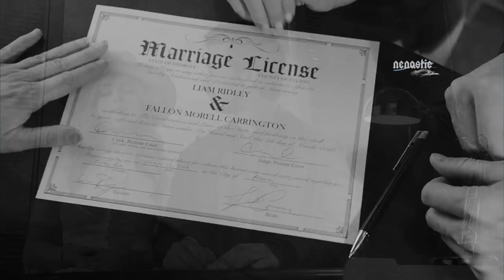Fallon & Liam 💝 Start Over [+3x07]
I could not resist and made another video about my cuties...

Song : Danny Olson feat. Jadelyn - Fix You
Fandom : Dynasty
Software : Sony Vegas 13
Coloring : Mine
Editor : nenastie